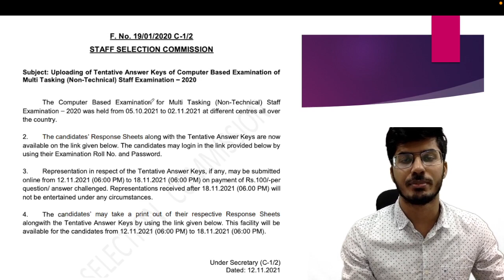SSC MTS ANSWER KEYS RELEASED | Aman Trivedi